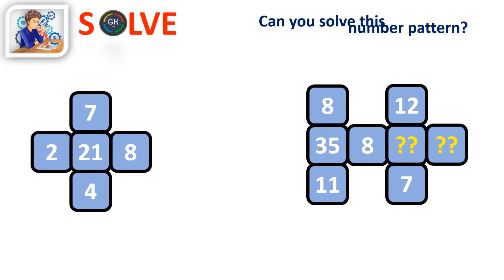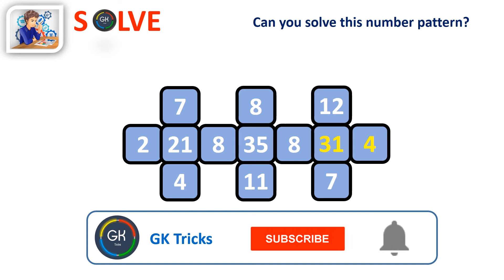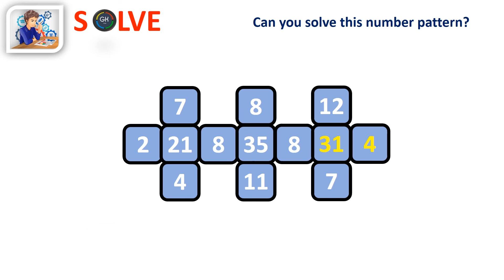Lets Find the Missing Number | Can you Solve this Number pattern | Solve # 34| Math Puzzle in IQ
Here is the IQ Test to challenge your brain. In these brainteasers, you are given some numbers in the small square . Each of the numbers in the square segments has a relationship with the other numbers in the square

Your challenge is to find this hidden pattern, sequence or relationship which relates these numbers and find the value of the missing number.

These Missing Number Brain Teasers will require your Logical Reasoning as well as Mathematical skills.

Let's see how can find missing numbers in this Circle Math Puzzles?

Find the Missing Number in IQ Test |

Solve the numerical pattern  -26 |

My channel

If you are looking for puzzles, you have come to the right place. We have an extensive library of number puzzles, brainteasers, lateral thinking problems, riddles, Logical Interview Puzzles, and advanced puzzles for geeks and brainiacs. New puzzles are added frequently, so be sure to come back for a new challenge. Did you like solving these puzzles? Do let me know your experience, suggestions & solutions in the comments below. I am excited to see if you can think any differently! Do you think you have solved the hardest of riddles already? They sure will give you a tough time solving them. Take your time and sit comfortably on your couch while you try to solve the following Hard Puzzles. When you are done with all of them, watch the video for the solution.